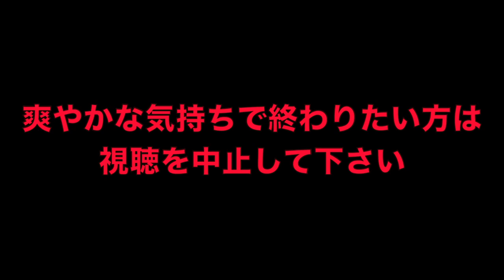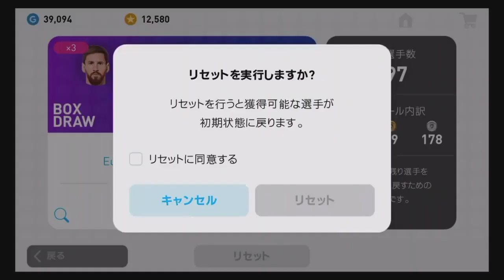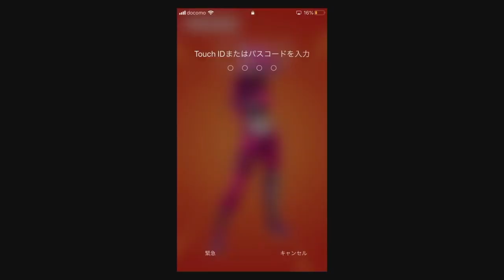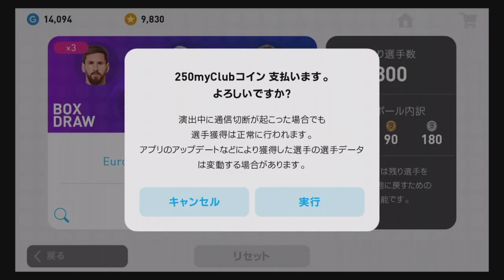【衝撃】「クリロナを一発で引く」と予告して一発目で神引きました!!! ウイイレアプリ2019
☆☆☆☆メッスメンバー(敬称略)☆☆☆☆